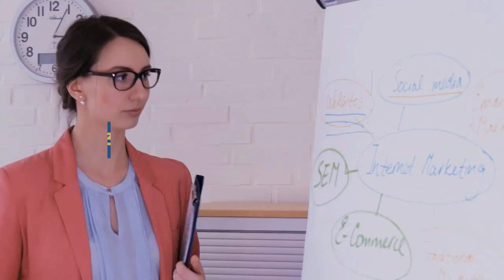5 Rules for Selling Travel Articles